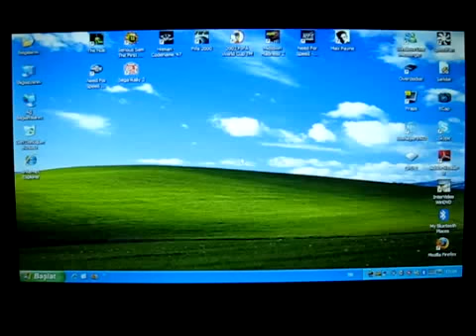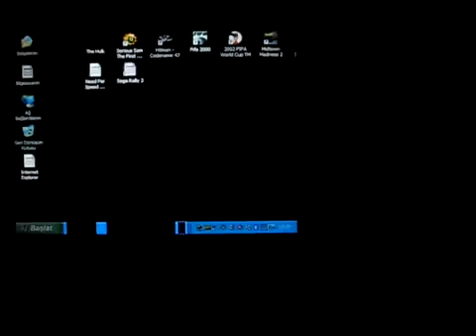EEE PC 1000H Game (NFS: Hot Pursuit 2)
Asus EEE PC 1000H
1.6 @ 2.0 ghz Intel Atom İşlemci
2 GB DDR 2 677 Veritech Ram

Çözünürlük: 640x480
Genel Ayarlar: Medium